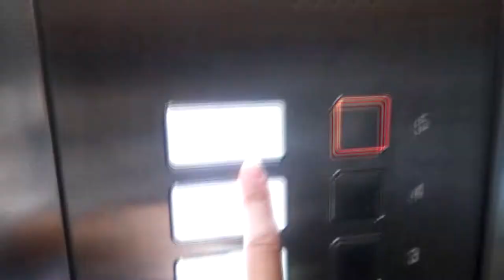The Munich Wombats City Hostel Tour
Welcome to Munich! There are so many cool places in Munich for you to discover. Most of them are free or almost free. Most importantly, you'll find some good...
Pretzels🥨 and beer🍻. YES, please! 😍
Where to stay? At The Wombats Munich hostel. Great location, friendly staff and lovely atmosphere 👏
 Go Travel! 🌎
What to see in Munich? Here's a self-walking tour to get you to know the city!

Not convinced about what hostel to book in Munich?